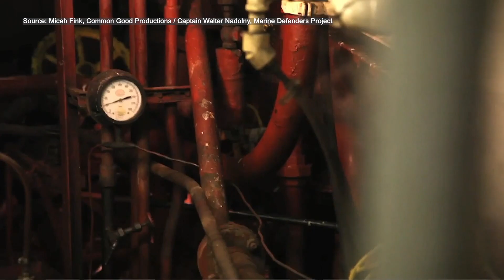TEASER - Episode 4 - Dispatches From The Outlaw Ocean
This 10-part short film series stems from over a decade of reporting by Ian Urbina and The Outlaw Ocean Project focusing on human rights and environmental crimes on the high seas.